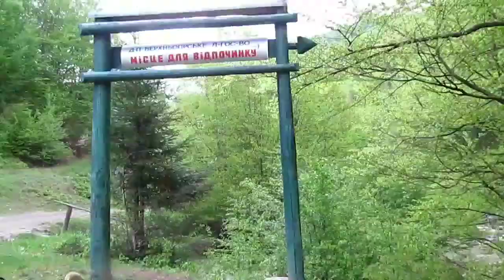Гейзер в Карпатах в селе Вучково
Возле посёлка Межгорье в селе Вучково есть минеральный гейзер, вода не гарячая, как обычно, а холодная, солёная с содержанием железа. Но нужно иметь немного удачи, чтобы приехать и долго не ждать, а сразу увидеть процесс извержения☺️
Мы здесь уже были в мае 2013 года, и оба раза нам очень повезло, поэтому в видео есть фрагменты с предыдущего посещения.